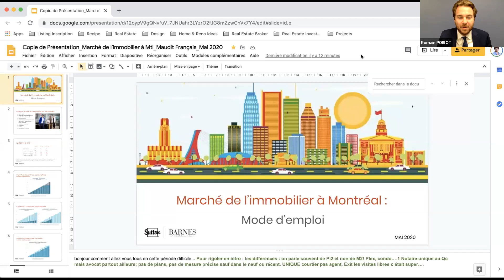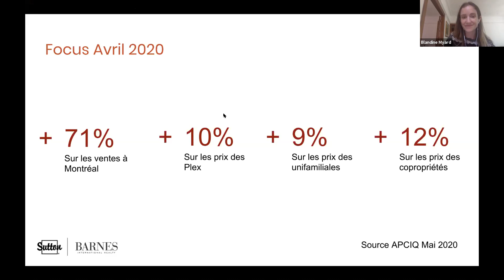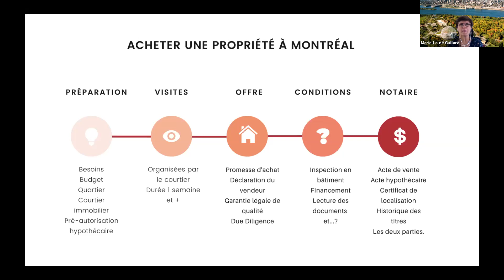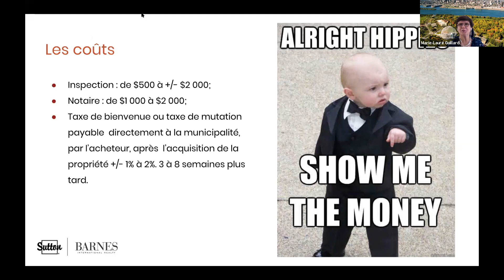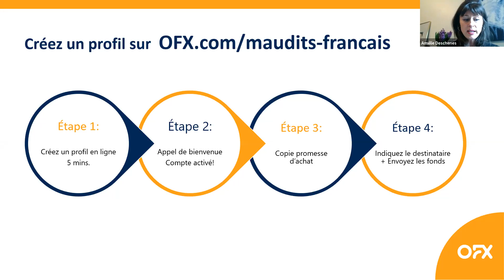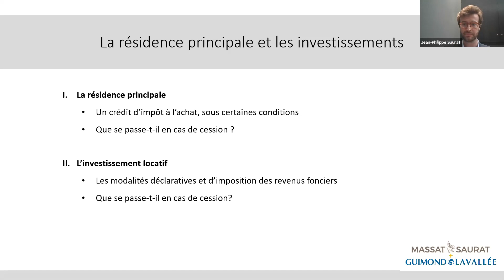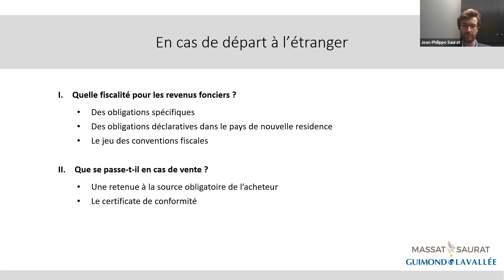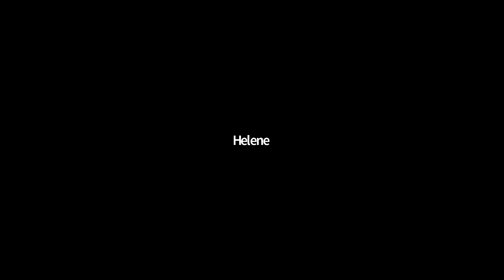[Webinaire] Impact de la Covid-19 sur l’immobilier à Montréal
Ce mercredi 27 mai, Maudits Français invitait trois experts à faire le point sur la situation et à répondre à vos questions en direct.